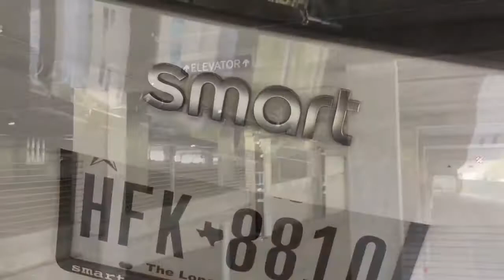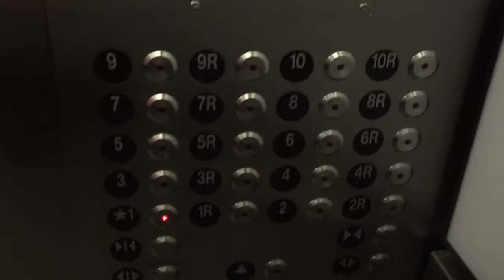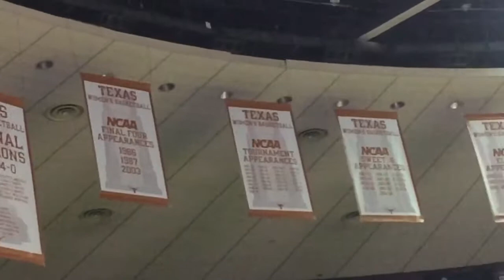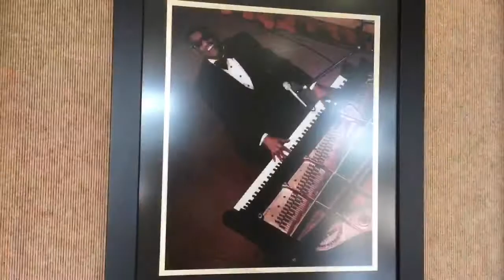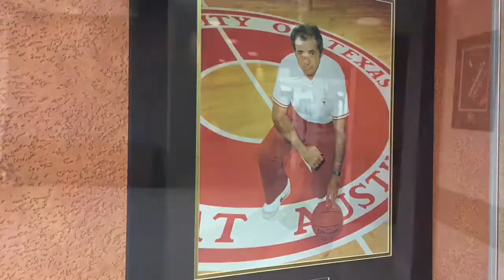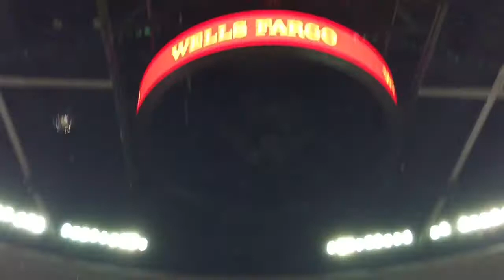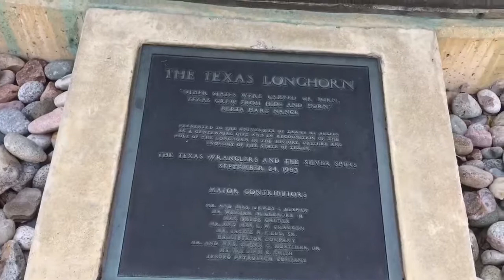ace.daily e306 (11/5/17) Frank Erwin Center